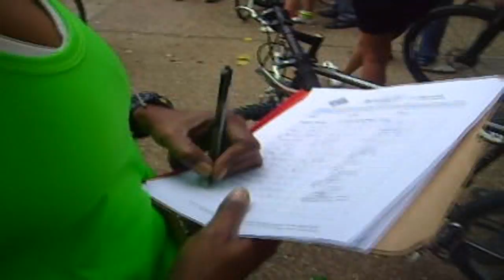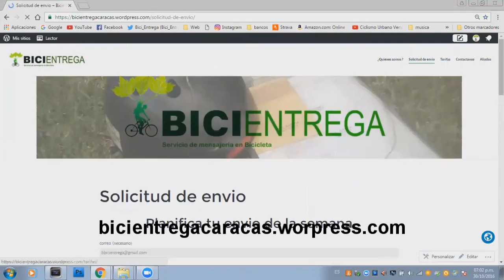BicieEntregaccs CuentaTuHistoria Club de Emprendedores Asieca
Bicientrega Ccs servicio de mensajeria, ecológica una forma practica y segura de gestionar, envíos en caracas de documentos, paquetes, regalos, artículos, comida y mas, que llevo acabo desde el 2013. en esta ocasión estamos participando en un concurso de emprendimiento. asi que nos puedes apoyar ingresando en:

y votando por nosotros con un Me gusta

                                 ENTÉRATE AQUÍ __

twitter; @MokobikersDF

8Ruedas:
Cicloviajeros

¿quieres ganar Euros por Internet ? entra en este enlace y comienza a reciclar por cada proceso realizado ganaras euros que luego podrás cobrarlo en paypal